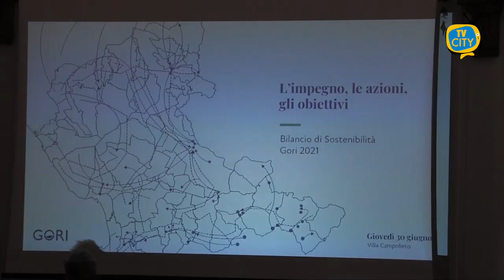Gori presenta il bilancio di sostenibilità 2021 - LE INTERVISTE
Il recupero del Fiume Sarno, previsto agli inizi del 2024 e il recupero della dispersione idrica, tra gli obiettivi prioritari da raggiungere.

Questa mattina la presentazione del bilancio di sostenibilità Gori 2021 nella sala Cappella di Villa Campolieto.

Illustrati i risultati conseguiti dall’azienda in merito alle tematiche ambientali, sociali ed economiche e le sfide per il futuro. Un bilancio dinamico nell’ottica della sostenibilità ambientale contemperando le esigenze dei cittadini.

Ai microfoni di TVCITY il presidente Sabino De Blasi, l’amministratore delegato Vittorio Cuciniello e la responsabile Comunicazione Mara De Donato.